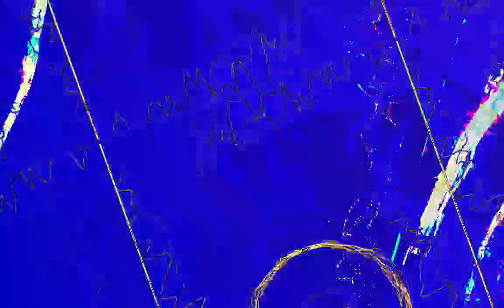[EPILEPSY WARNING] Movie 23 08 04 05h43m33s